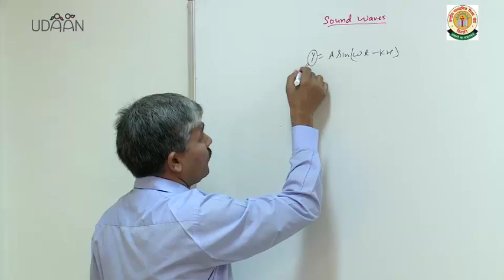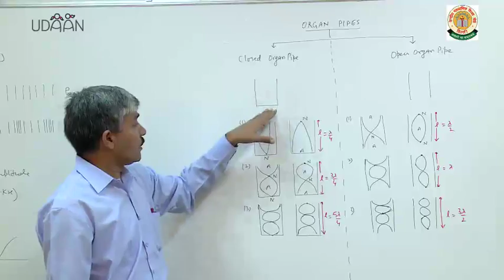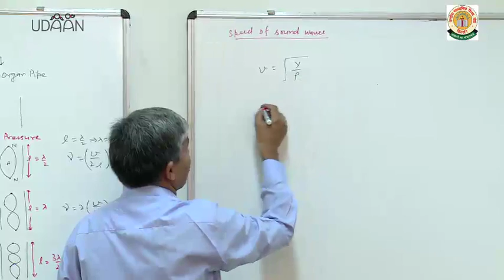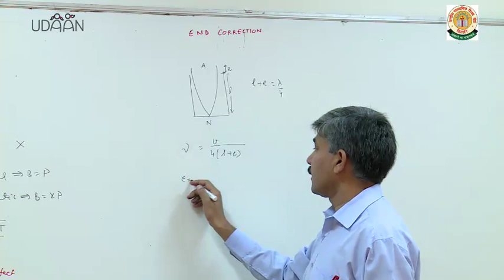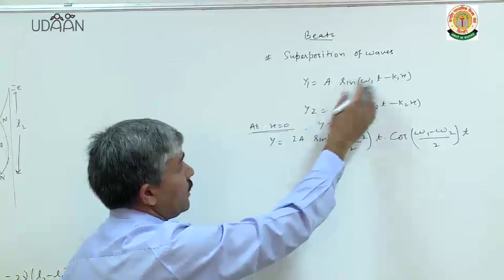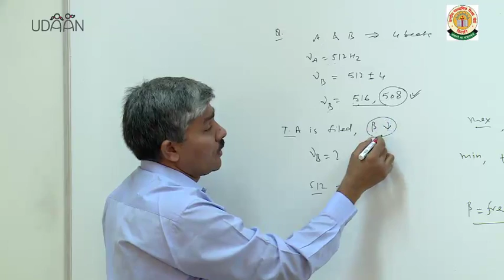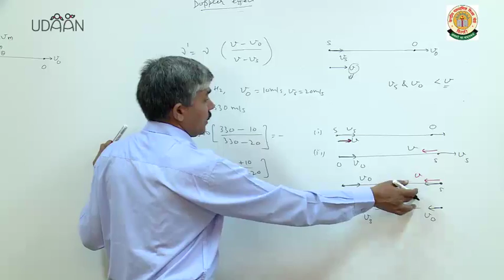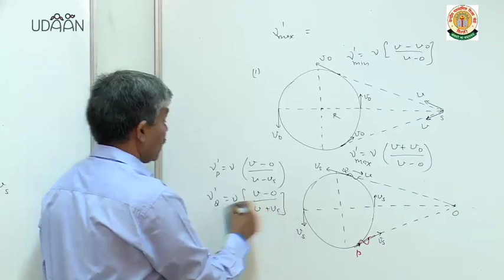Lecture:Oscillations & Waves VIII